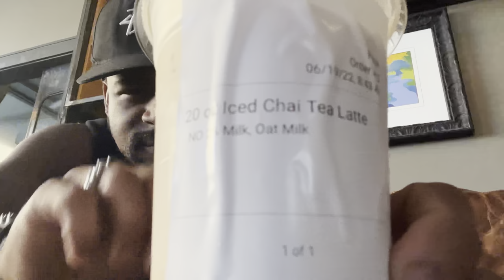Visiting my Hometown vlog: ghost hunting, good food & family.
I visit my hometown in Louisiana.